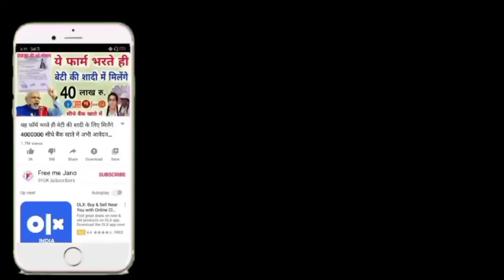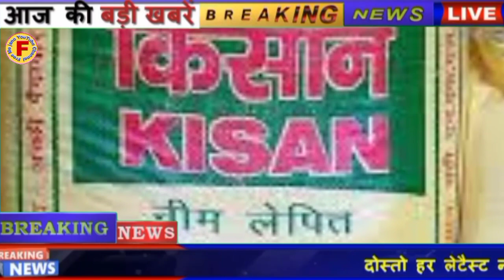अब किसानों को ₹6000 के अलावा मिलेंगे ₹5000 खाद के लिए कैसे मिलेंगे अभी फटाफट जान ले pm kisan samman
kisano_ko_Milenge#₹5000_kad_ke_liye#